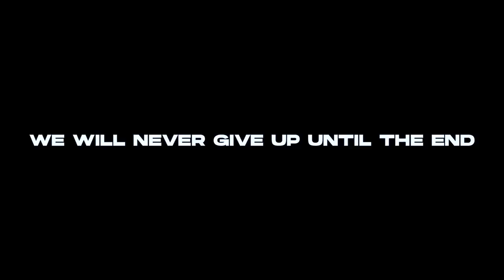MPL SEASON 7 VLOG - SORRY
Terimakasih telah memberikan dukungan untuk AURA FIRE sepanjang MPL SEASON 7.